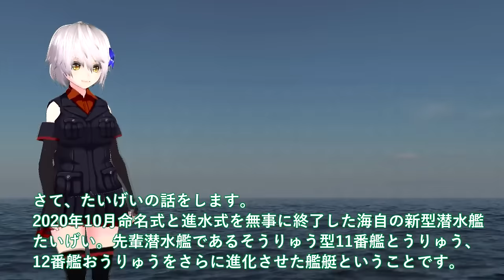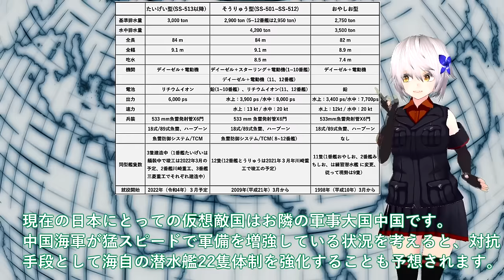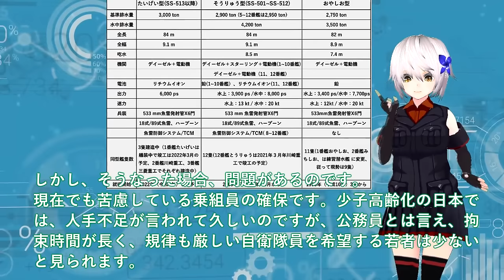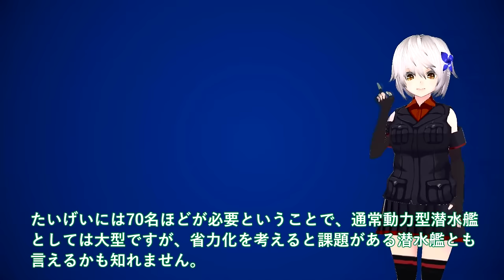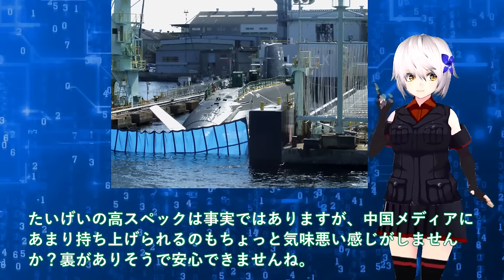【軍事解説】海自最新鋭潜水艦に中国が反応負けた！艦長持て余すたいげい型ソナー格段の性能？リチウムイオン電池が最大と言えるか・・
関連動画
【総集編】韓国「わが軍の潜水艦は日本の最新鋭潜水艦たいげい型より、圧倒的に優秀だ！」海外「・・・」【海外の反応】
海自vs米海軍【潜水艦の比較】ディーゼルvs原子力/最新たいげい型も登場

引用・転載「出典：海上自衛隊ホームページ」
引用・転載「出典：航空自衛隊ホームページ」
引用・転載「出典：陸上自衛隊ホームページ」

【ゆっくり解説】世界が恐れる…日本の次世代型「18式魚雷」がヤバすぎる件を解説/最新鋭潜水艦「たいげい」に搭載される国産魚雷の威力とは
【海外の反応】韓国「わが軍の潜水艦は日本の最新鋭潜水艦たいげい型より、圧倒的に優秀だ！」海外「・・・」【ずんだもん×ゆっくり解説】
最新鋭潜水艦「らいげい」が進水 雷と鯨を合わせ命名 リチウムイオン電池で長期潜航【WBS】（2023年10月17日）